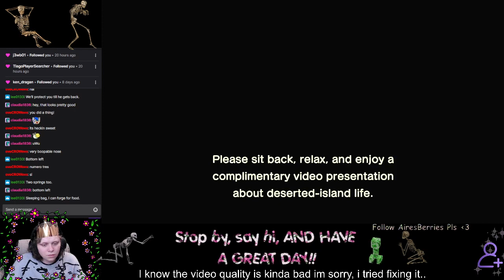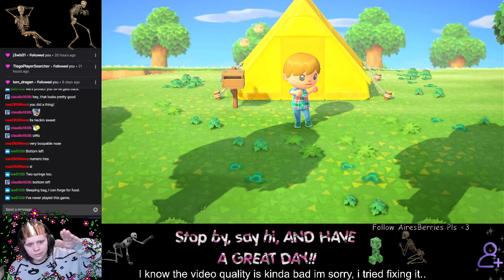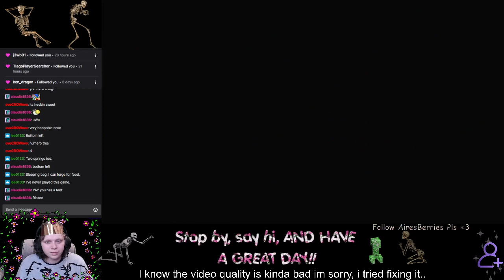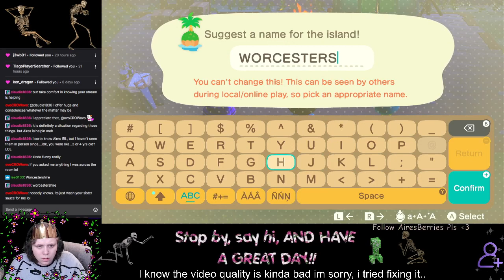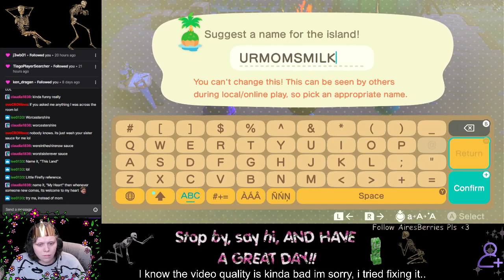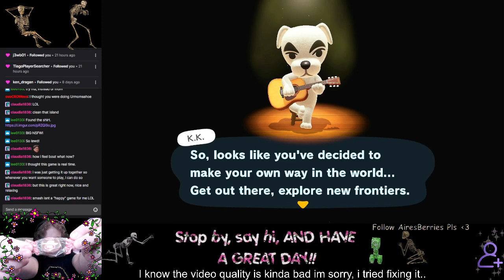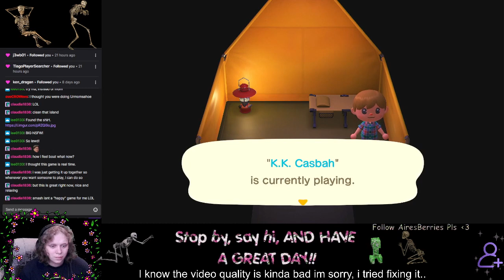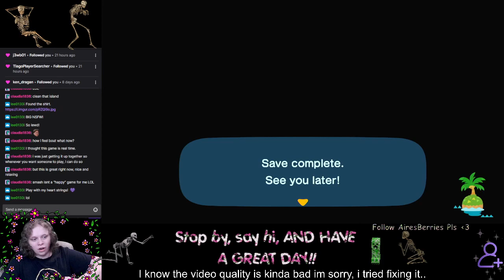My animal crossing journey begins! pt one!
I stream most Saturdays and Sundays on twitch at airesberries